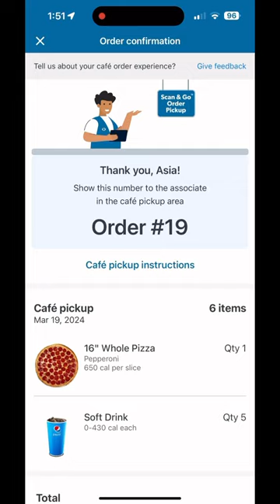A day in my Life💕